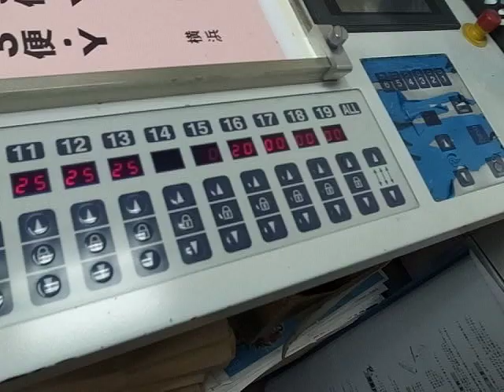2001 Sakurai Oliver 466SIP (2)